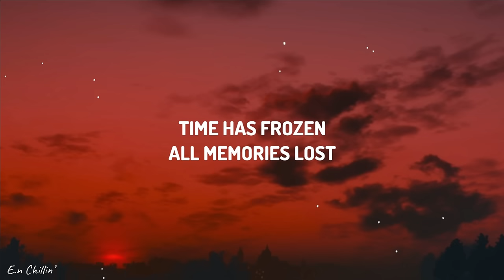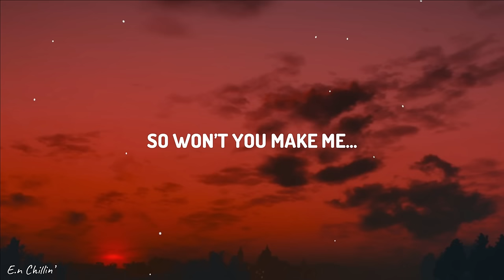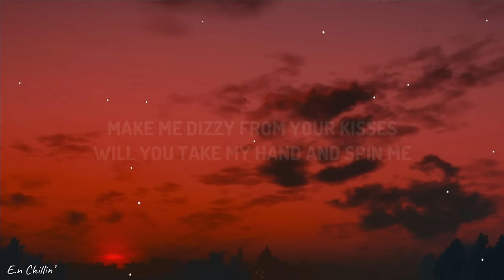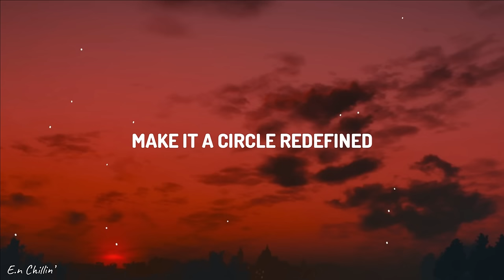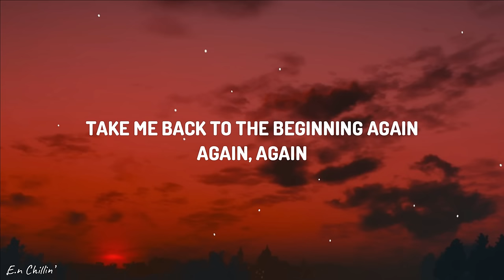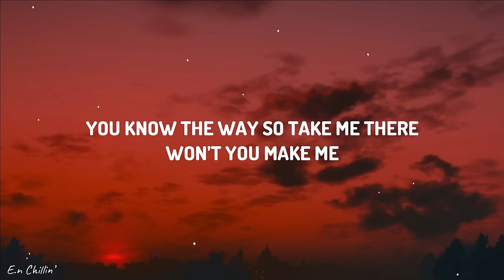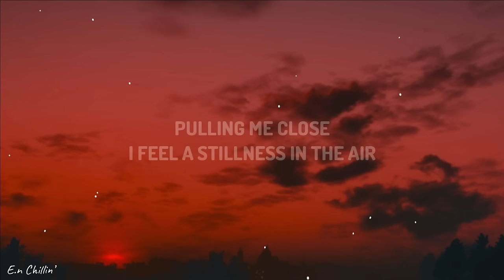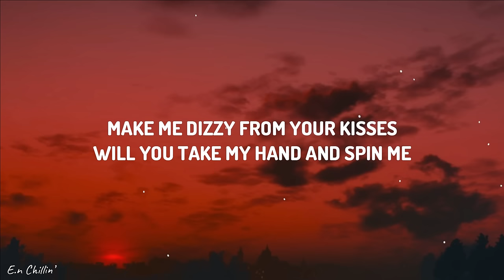Olly Alexander - Dizzy (Lyrics) EUROVISION 2024 [1HOUR]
/ ollyalexanderr

(Lyrics):
There’s a place where
We break the line
Make it a circle redefined
Beautiful gardens
Eternal flowers
You know the way so take me there
Won’t you make me
Dizzy from your kisses
Will you take my hand and spin me
Round and round until the moment never ends
Make me dizzy from your kisses
Take me back to the beginning again (again, again)
Pulling me close
I feel a stillness in the air
Time has frozen
All memories lost
So won’t you make me dizzy from your kisses
So won’t you make me…
There isn’t an end
There isn’t a start
I don’t wanna stop
I can’t go too far
There isn’t an end There isn’t…